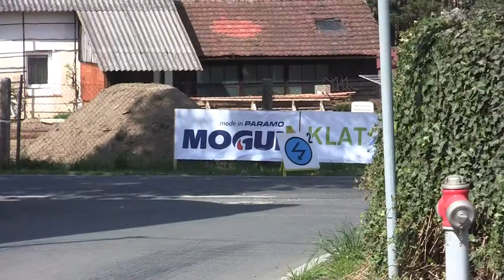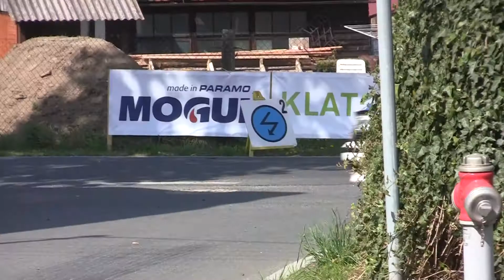28. Historic Vltava Rallye 2019 | 15 | Jari Latvala - Asko Sairanen